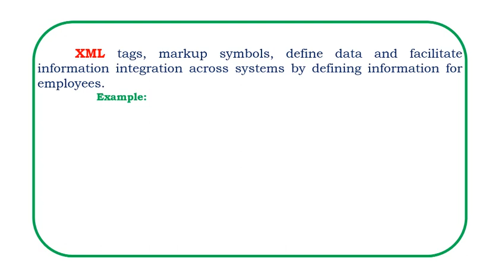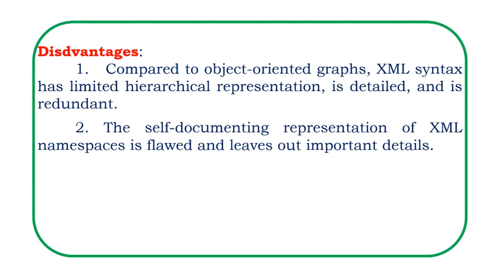xml introduction || xml use || xml tutorials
what is xml@ensolutions5210
xml
what is xml
xml introduction
introduction to xml
xml for beginners
xml tutorial
introduction
introduction to xml use
xml tutorial for beginners
introduction to xml in web technology
xml from scratch
xml schema
alight motion xml file
xml declaration
xml (programming language)
xml training
how to validate xml
python xml processing
learn xml
why use xml
xml basics
xml course
json vs xml
what is xml integration
how to use xml
xml made easy